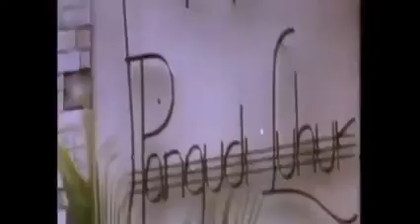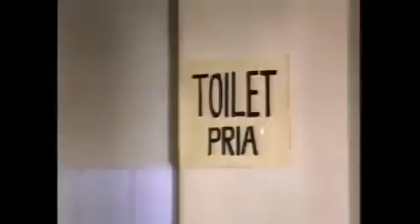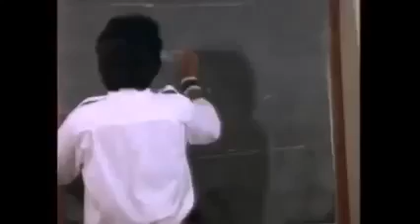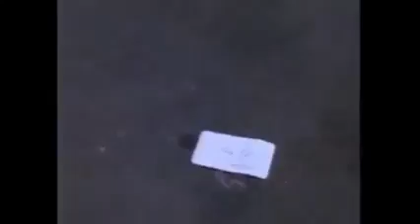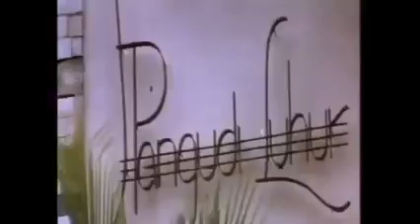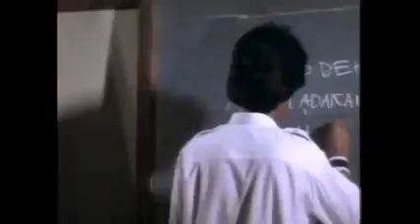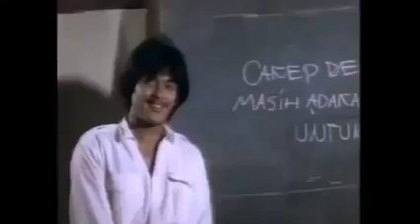Masih Adakah Cinta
link saweria